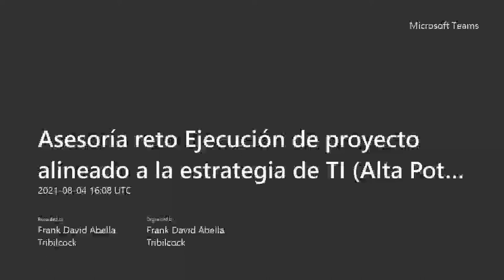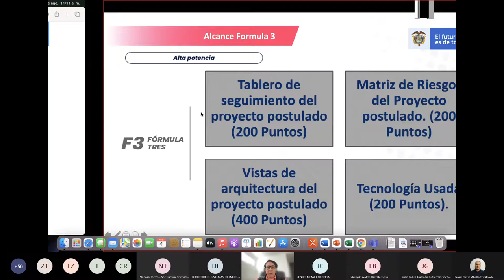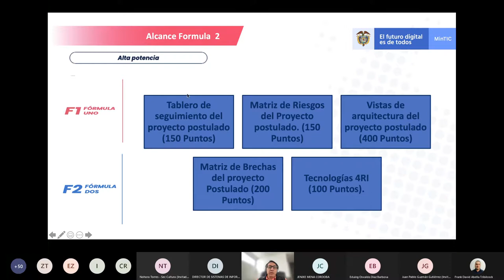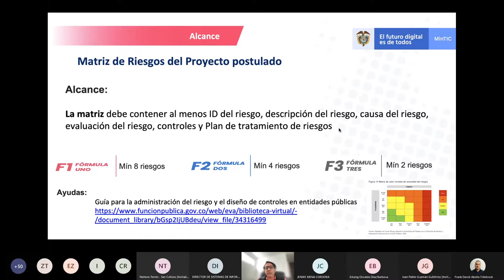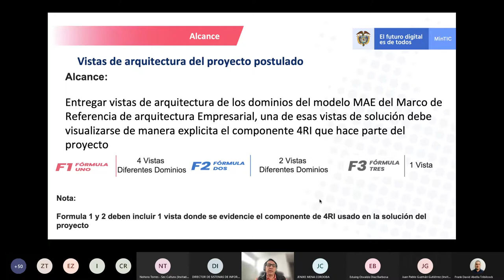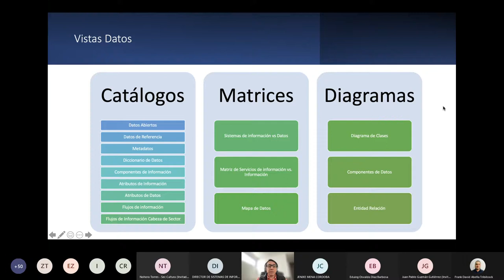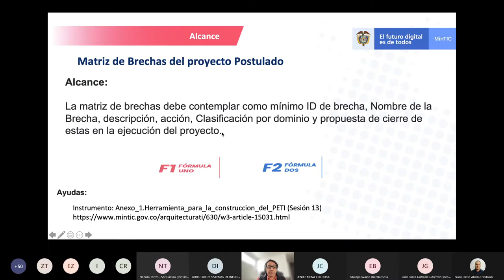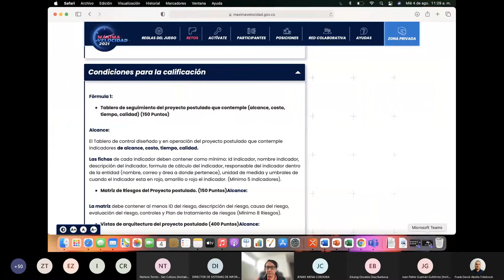Asesoría de Máxima Velocidad para el reto de ejecución de proyecto alineado a la estrategia de TI